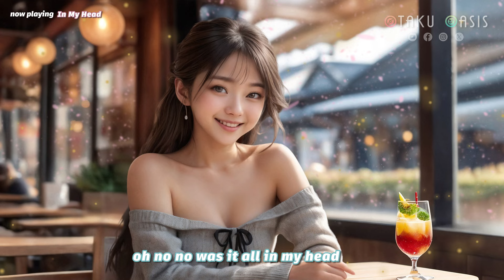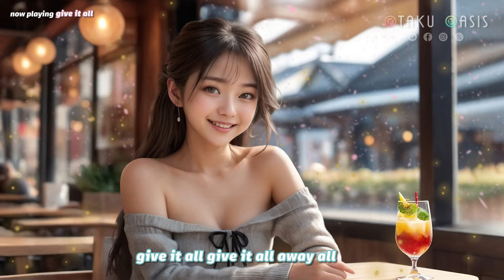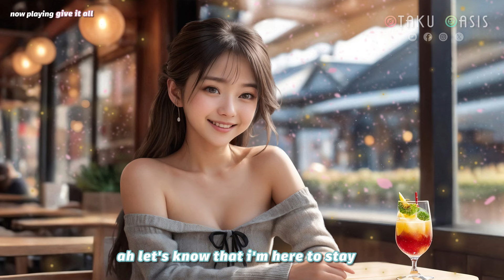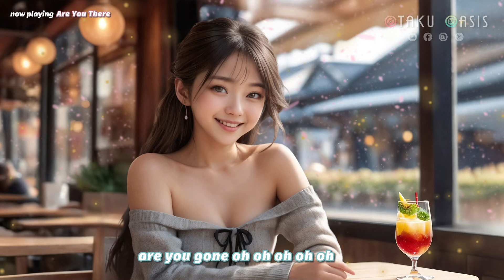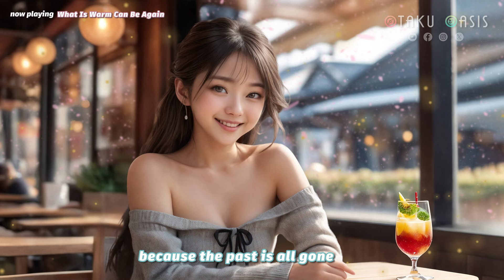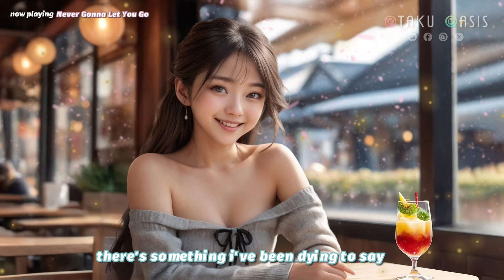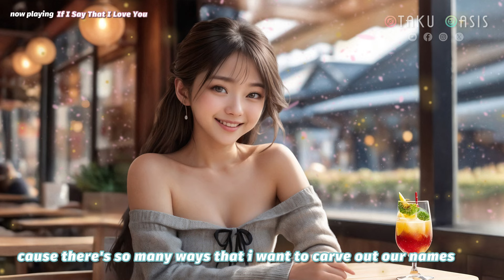Tokyo Café ☕ 2024 - Chill Music Playlist🎵 For Work & Study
🎧 Tracklist:
00:00:00 ▶ Michael Shynes - Have You Ever Really Lived
00:02:25 ▶ Michael Shynes - Boomerang
00:05:37 ▶ dazeychain - Get Us Back Again
00:08:15 ▶ Emorie - Where You Go
00:11:02 ▶ Call me joseph - In My Head
00:13:49 ▶ Call me joseph - give it all
00:16:18 ▶ Beauregard - Paper Planes feat Thomas Ng
00:19:51 ▶ Michael Shynes - Are You There
00:24:05 ▶ Michael Shynes - Nuclear Vision
00:28:15 ▶ Beò - Only for You
00:31:39 ▶ Taxi Letter Riders - Light Storm
00:34:59 ▶ Cayson Renshaw - When Ive Got Your Love
00:38:37 ▶ Cayson Renshaw - Bluerock
00:42:21 ▶ Michael Shynes - A Sweet Suspicion
00:46:08 ▶ Michael Shynes - What Is Warm Can Be Again
00:50:20 ▶ Marshall Mcferrin - Still Waters
00:53:43 ▶ Steven Beddall - Never Gonna Let You Go
00:57:23 ▶ Foster - If I Say That I Love You
01:00:30 ▶ Daniel Pratt - Come to Love the Most

●     Images and videos on this channel are designed or licensed by Otaku Oasis.
●     All music on Otaku Oasis are copyrighted.